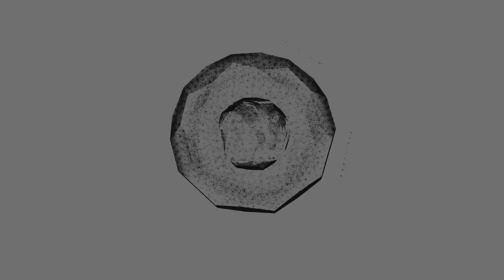ТОП 5 лучших фильмов про войну во Вьетнаме (ЧАСТЬ 2)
Сегодня на канале KINO DRON вас ждет ТОП-5 лучших фильмов про события во Вьетнаме, которые имели колоссальное воздействие на весь американский кинематограф. За прошедшие пять десятилетий было снято множество документальных фильмов, посвященных данному конфликту. В этой подборке вы увидите лучшие боевики про Вьетнам!
Таймкоды:
0:00 - Интро
1:08 - "Спасительный рассвет"
2:15 - "Парни из роты С"
3:33 - "Охотник на оленей "
4:29 - "Форрест Гамп"
5:50 - "Осада базы глория "